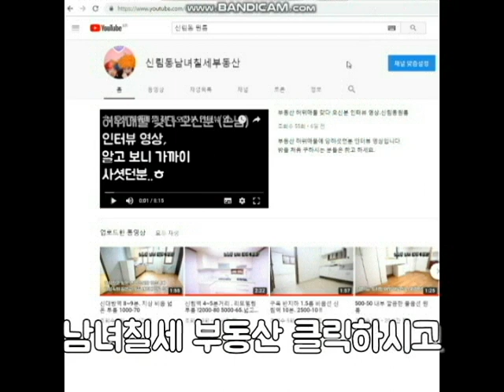신대방역 원룸 골목없는 큰길가 500-40 지상층 동일가격대 A급